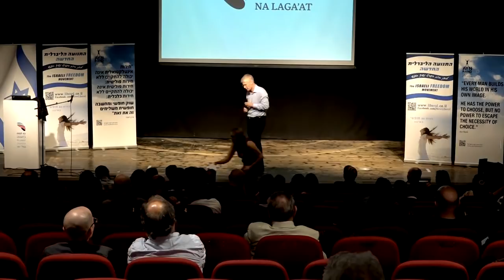Yaron Lectures: The Necessary Condition for Freedom Revolution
Dr. Yaron Brook at The Israeli Freedom Conference.

(English starts at 1:11 min) Yaron Brook delivers the closing lecture at the annual Israeli Freedom Conference 2015 in Tel Aviv on May 7, 2015.